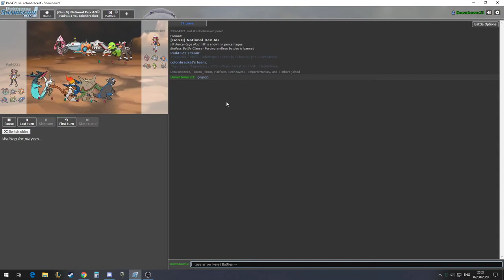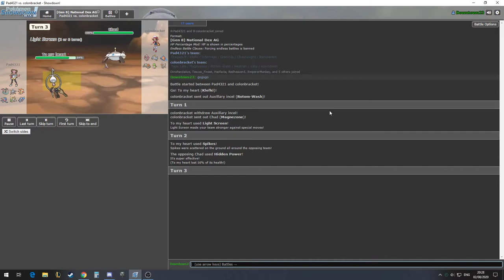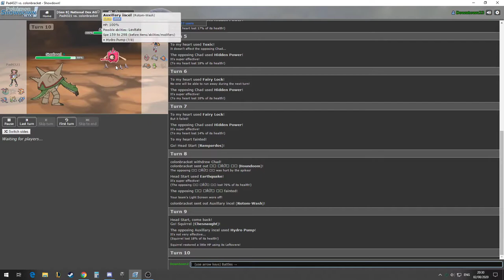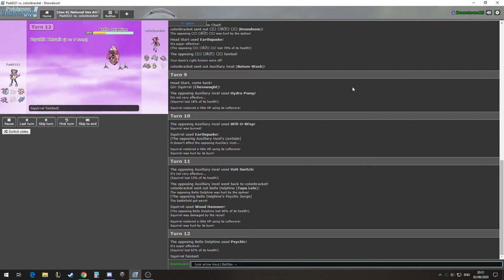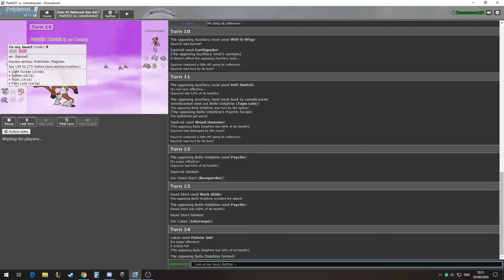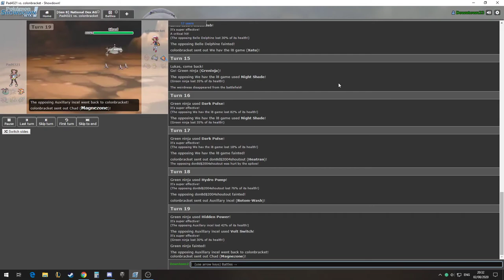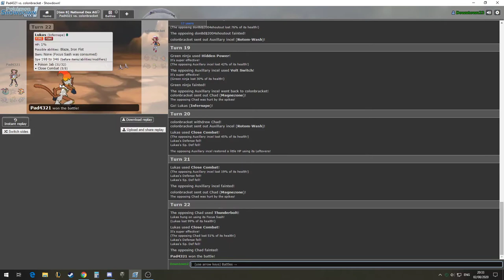Ikea Pokemon Draft League Week 1 - Cheswick Green Chesnaught VS Priestlands School's Attracts